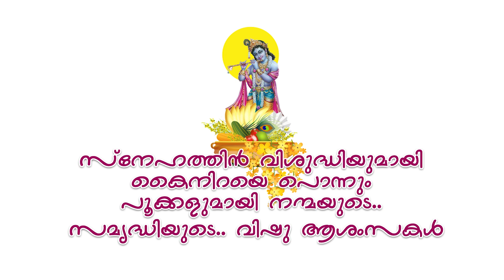ഒരു കുറിപ്പെഴുതിയാൽ.. ഞങ്ങൾ വിശ്വസിക്കില്ല|CPM|CPI|LDF|BJP|UDF|CPIM |Bharath Live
ksrtc

swift bus service

antony raju

ksrtc minister

pinarayai vijayan

chief minister

kerala

cpim

Sumesh Marcopolo

ELECTION 2021

KERALA ELECTION

PINARAYI VIJAYAN

Election Kerala

santhivila dinesh

maradu aneesh

|CPM|CPI|LDF|BJP|UDF|DYFI|SFI|RSS|CPIM|Bharath Live